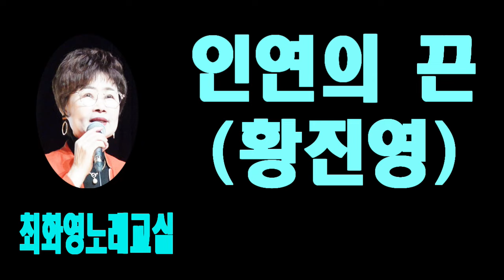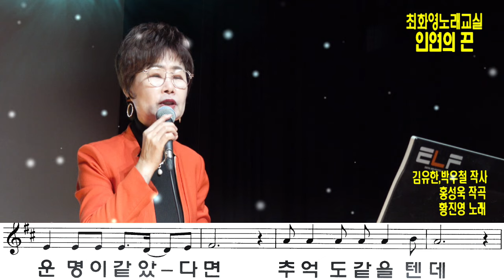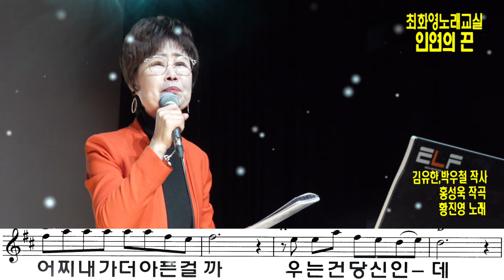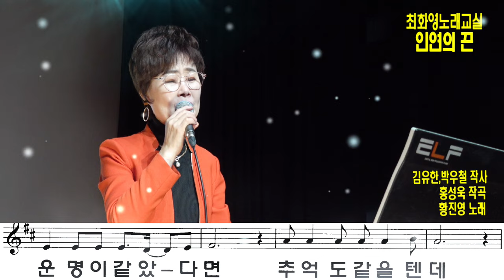인연의 끈(황진영), 복습,가사 동영상, 악보삽입, 노래배우기, 최화영노래교실, K-Pop(trot),韓國歌謠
인연의 끈

김유한,박우철 작사
       홍성욱 작곡
       황진영 노래

금영 22710
태진 49339
엘프  3732

사랑보다 더 무서운 게
정인줄 알면서도
세월이 약이라고
말하던 그 사람
눈물은 왜 흘려
운명이 같았다면
추억도 같을 텐데
그리움이 쌓이면서
타인으로 점점 멀어져
어찌 내가 더 아픈 걸까
우는 건 당신인데
함께했던 시간들이
가슴에 남아
인연의 끈 놓지 못하네

정인 줄 알면서도
세월이 약이라고
말하던 그 사람
눈물은 왜 흘려
운명이 같았다면
추억도 같을 텐데
우는 건 당신인데
가슴에 남아
인연의 끈 놓지 못 하네